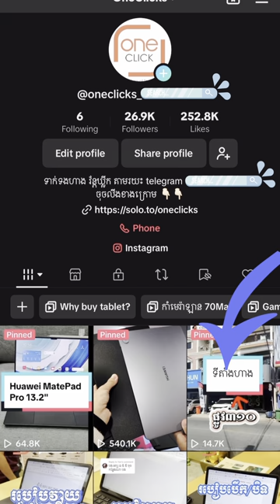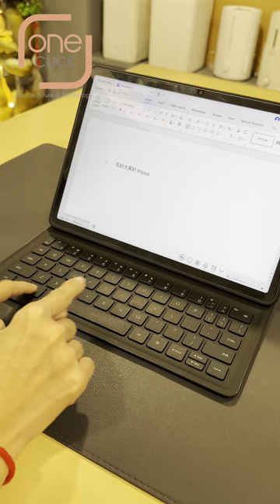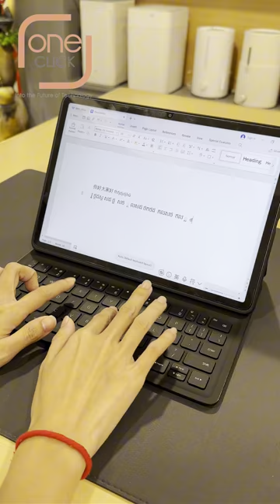របៀបដំឡើង Keyboard ចិននៅ Huawei Matepad | How to install Chinese Keyboard on Huawei Matepad